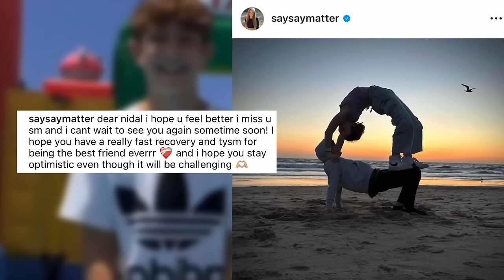Salish Matter REACTION to Nidal’s Tragic Accident! 💔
Salish has extend her prayers to the wonders family